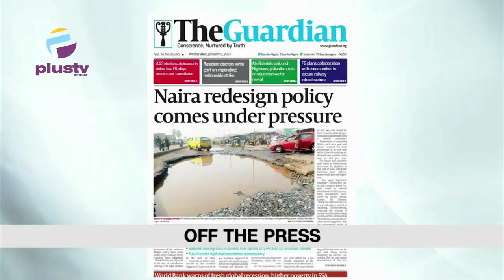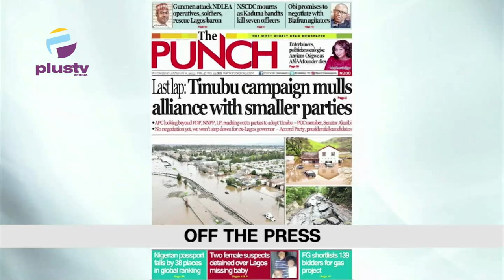AMAA Founder, Peace Anyiam-Osigwe Is Dead | "Politicians Waging War Against Our DSS" - DG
Welcome To TheTop Trending On The Breakfast